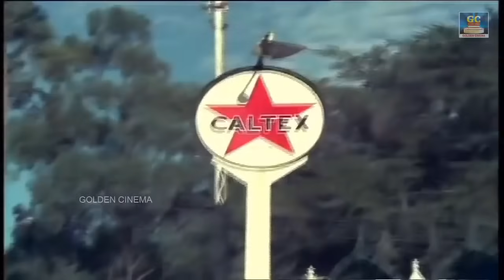டி.எம்.எஸ் - எம்.ஜி.ஆர் அருமையான பாடல்கள் | T.M.S - M.G.R Arumaiyana Paadalgal | TMS Songs | MGR Hit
Winnerr Cinemas